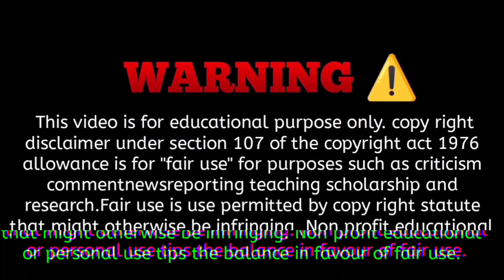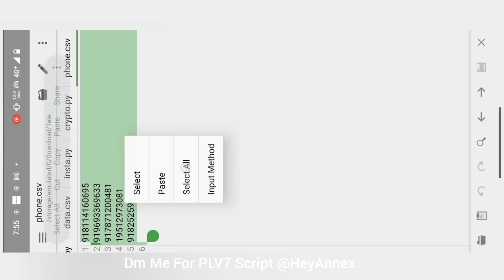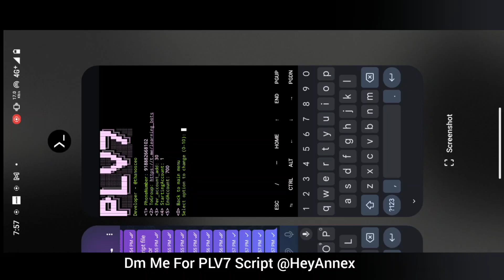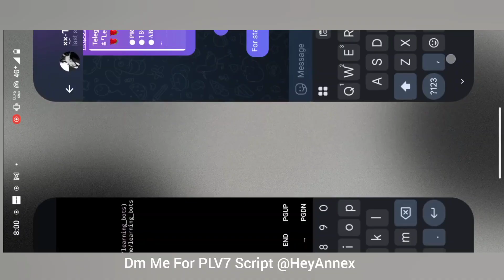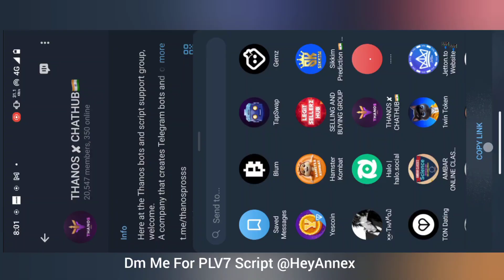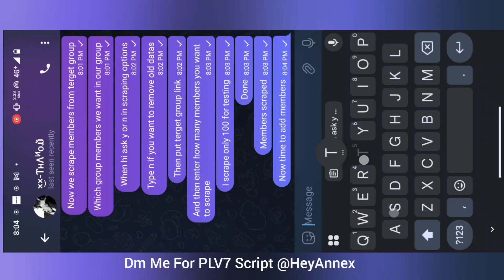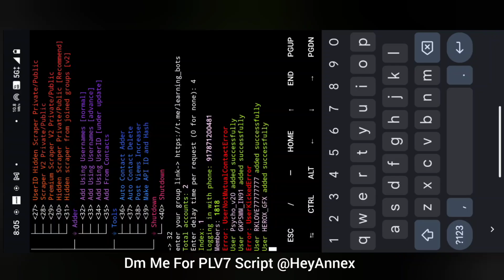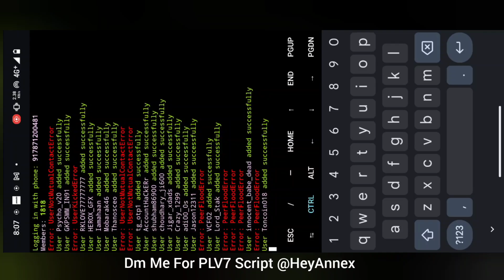how to add unlimited members in telegram group ⚡ | Telegram Member Adder Script 2025 Latest 🔥 | PLV7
More Video Related Member Adding And Others...!!